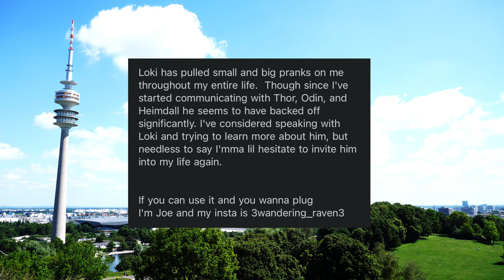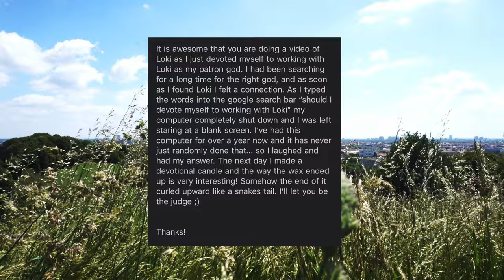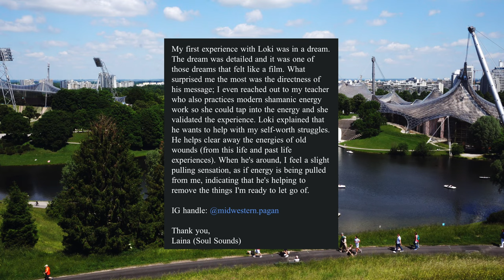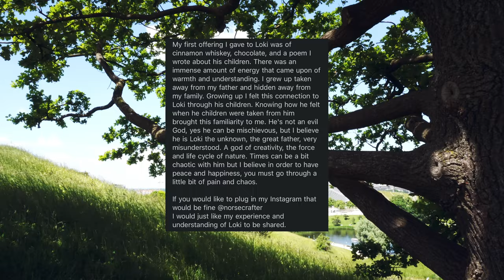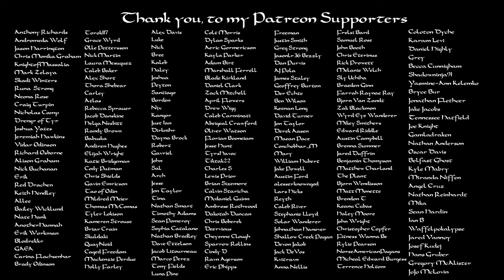Norse Paganism | The Modern Practice of Loki Worship